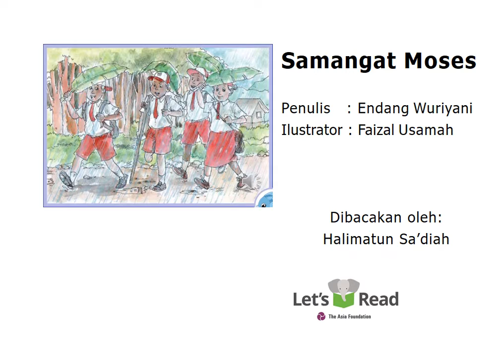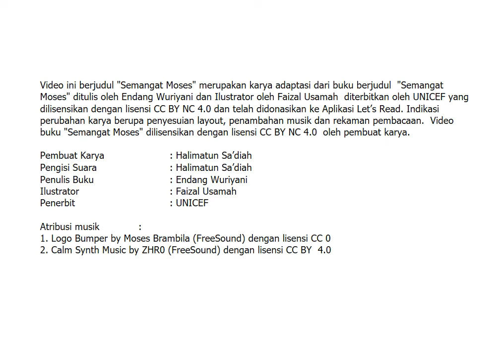Audio Book "Semangat Moses" Gemari Baca | Let's Read Indonesia